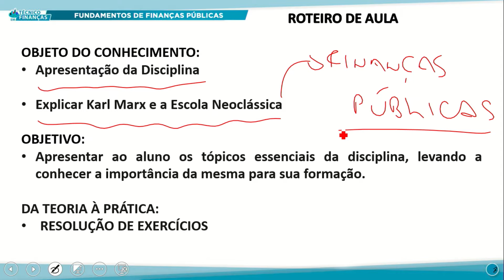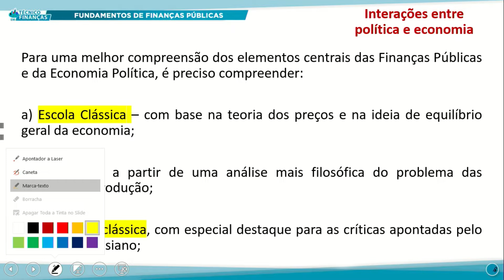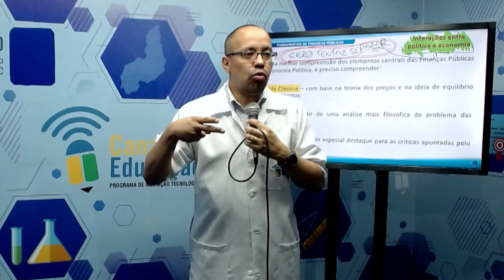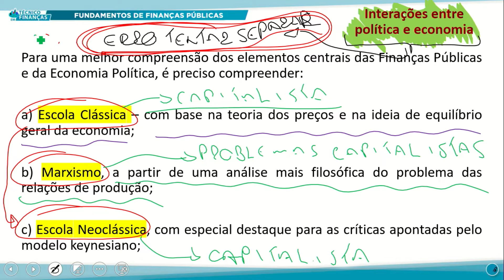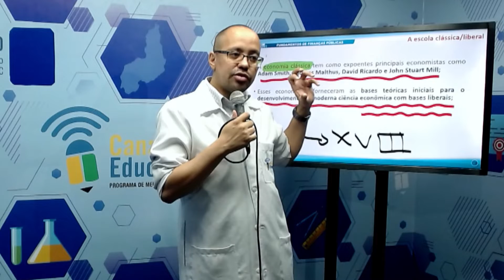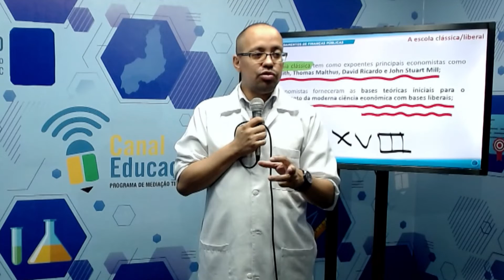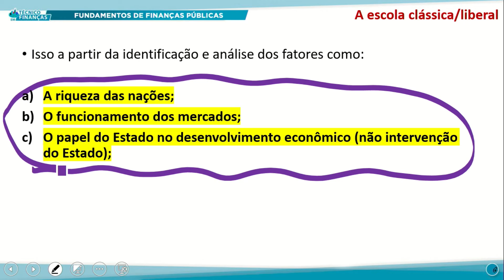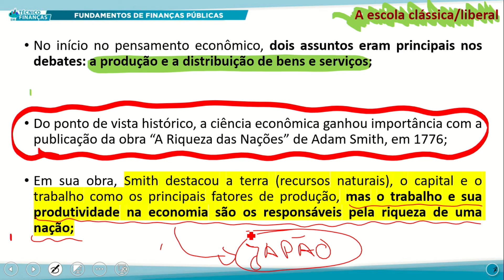TÉC FINANÇAS MANHÃ FUND DE FINANÇAS PÚBLICAS 19 09 2022 KARL MARX A ESCOLA NEOCLÁSSICA P1